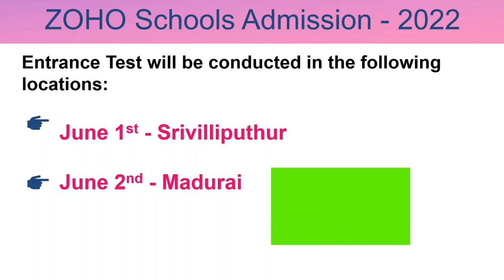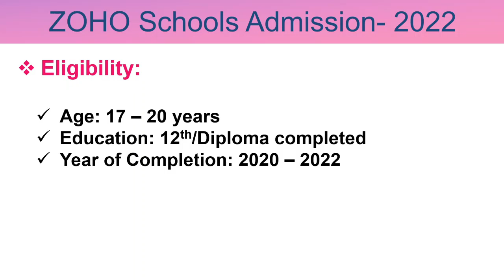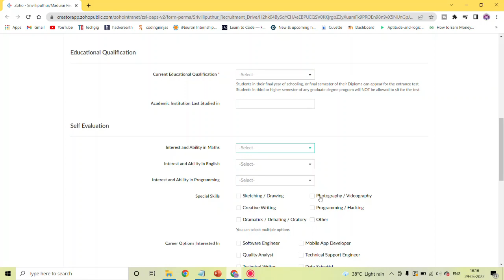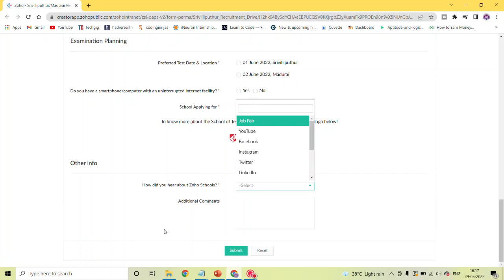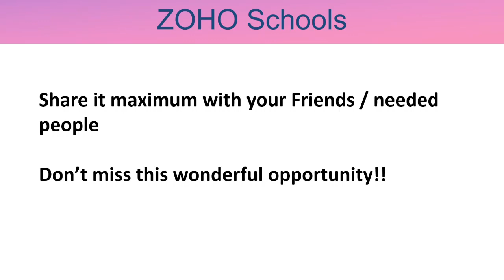ZOHO schools Admission 2022 for XII/X + Diploma Students| No Fees | Stipend | Entrance Exam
Link to apply for ZOHOSchools Admission 2022 for
Srivilliputhur, Madurai & Karur
Schools of Technology, Chennai

Examination Venue: Srivilliputhur
Zoho Corporation Private Limited,
No.4/58-B, Khadi Board Colony,
Madurai Road, Srivilliputhur,
Virudhunagar, TamilNadu - 626125.

Exam venue: Madurai
GMS-MAVMM Polytechnic College,
Naickenpatti, Alagarkovil,
Madurai- 625 301.

Examination Venue: Karur
ARULMURUGAN COLLEGE OF ENGINEERING,
THENNILAI (PO), ARAVAKKURICHI (TK),
KARUR - 639 206, TAMILNADU, INDIA.

Important Dates:
Entrance Test Will be Conducted on the following Dates:
 June 1st 2022 - Srivilliputhur
 June 2nd 2022 - Madurai
June 4th 2022 - Karur

P.S: You can attend Test on any one of these dates
Important: Since an online examination will be conducted at this venue, all the applicants are requested to carry their smartphones having a reliable internet connection with sufficient speed and bandwidth.

** ZOHO Schools of Learning is the Academy run by ZOHO Corp.
** ZOHO school gives training to the students to equip them to work in Software Profession.
** This is not eligible for College students.
** Any one from All over India can apply for this program.

Selection will be based on your skill based achievements like
1. If you have coding or programming knowledge and done some programming in
Hackerrank/hackerearth/GitHub websites or any other websites

2. Any technical questions answered and approved in websites
like stackoverflow.

3. If you have any blog or participated in Essay writing competitions

4. If you have done creative Art/Painting/Logo/animation

Also watch the videos published in ZOHO schools YouTube channel.Link given below.

About Zoho Schools

** What they teach is relevant to real software careers

** Based on Skillsets and abilities more than for certificates(paper credentials)

** No Fee

** But you get Stipend starting Rs.10000 (throughout the course of study)

** AFter the successful completion of the course,
you are automatically inducted as an Employee of Zoho Corporation (Leader in Cloud based S/w Products)

There are three areas

1. Zoho School of Technology

  -- S/W Engineering and Product Development

2. Zoho Schools of Advanced Study

  ** Who are passionate to develop the knowledge in two fields not just depth in one
  ** This is similar to students doing major and minor in a standard higher education like degree

  ** The two fields can be from three (Tech, Business and design)

. Zoho School of Design

   ** Students with a keen interest in art and an eye for Aesthetic detail, A finishing school for user experience professionals

4. Zoho Schools of Business

   ** Mix of Excelllent support,effective marketing, and efficient sales

Qualification:

1.Age should be between 17 to 20
2.Academic qualification should not be greater than
XII or X + Diploma or XII + Diploma
3.Year of passout between 2020 to 2022

Eligibility Criteria :

1. You should have been born BETWEEN April 1, 2002  AND Dec 31, 2005.
2. Your highest educational qualification can be Class XII or Class X + Diploma/Class XII + Diploma only.
3. Students in their final year of schooling, or final semester of their Diploma can appear for the examless evaluation.
4. Students who have already completed more
 than a year of any degree program (B.Tech, B.E, B.Sc, B.Com, etc) at the time of applying, will NOT be allowed to sit for the examless evaluation.